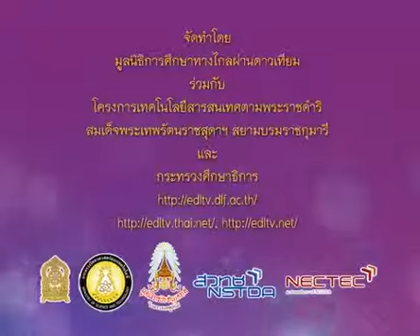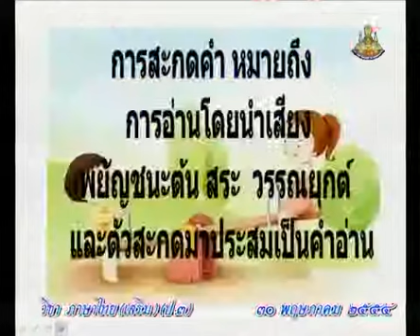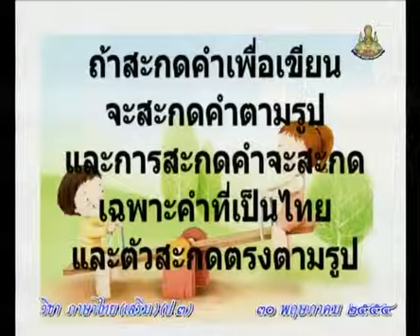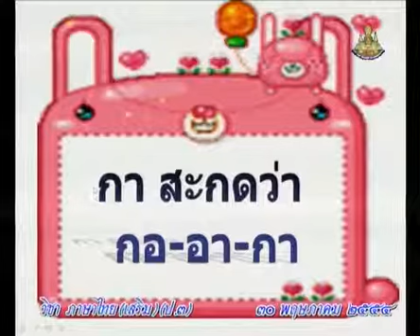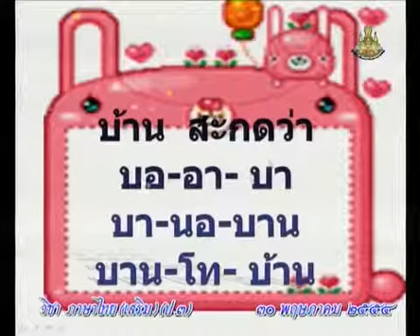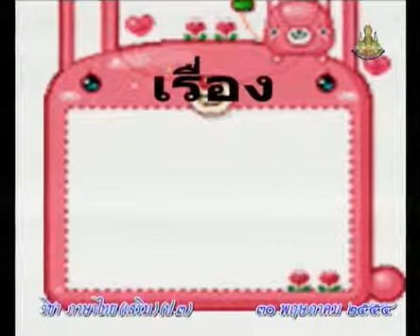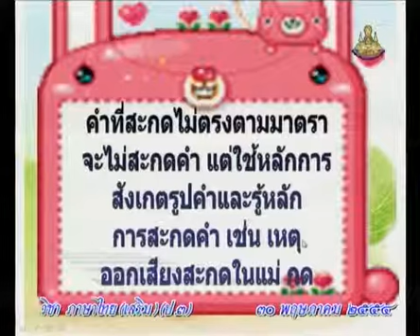740+B+คาบที่1/2+วิธีการสะกดคำ+thaip3+dltv54p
740+B+คาบที่1/2+วิธีการสะกดคำ+thaip3+dltv54p
13  กิจกรรมเสริมภาษาไทย-การอ่าน,การเขียน
13.1 การสะกดคำ, คำน่ารู้